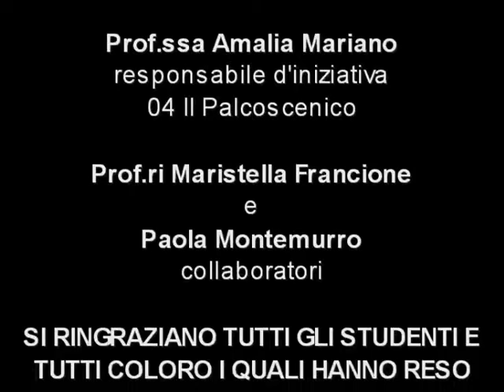CANTO + PIANOFORTE (Rizzi - De Lorenzo) - Seconda Parte.wmv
Il Conservatorio di Musica di Matera, attraverso l'azione di placement, presenta gli artisti formati.